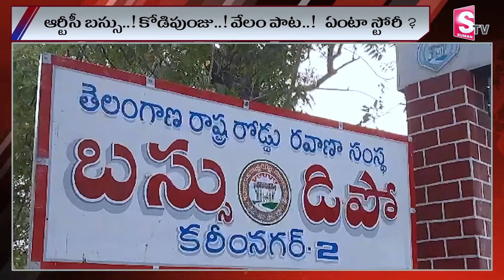ఆసక్తికరంగా మారిన కోడిపుంజు వేలంకథ! | story of Kodipunju auction telugu news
Watch►